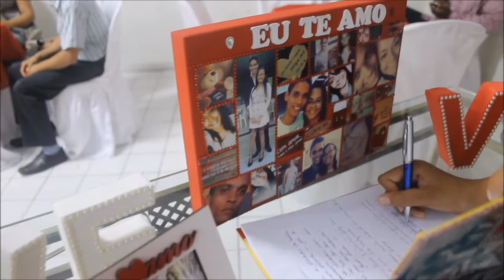Casamento de Vitória & Daniel